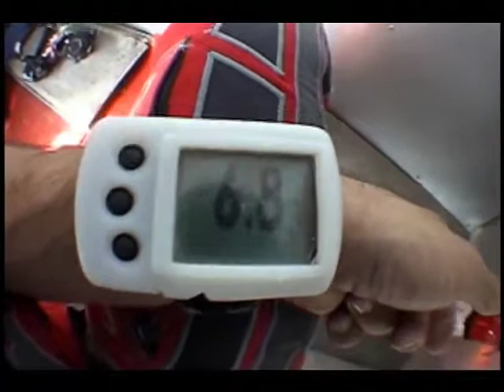Nick vs. Terminal Velocity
I fly 2.7 miles (4.4 km) in 90 seconds and eat cloud on the way down. Enjoy the guitar madness, because 120mph wind drowns out all screams.